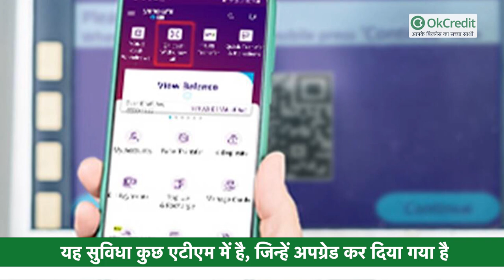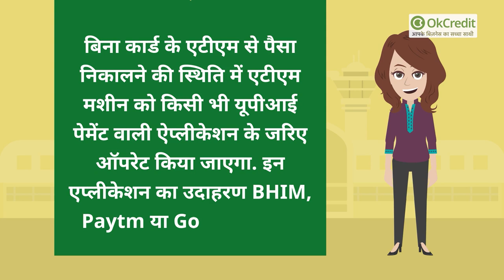सिर्फ फोन से ही ATM से निकाल सकेंगे कैश! जानिए- पैसे निकालने का पूरा प्रोसेस | OkCredit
अब आप अपने फोन के जरिए एटीएम से पैसे निकाल सकेंगे. ऐसे में अगर कभी आपका कार्ड घर पर रह जाता है तो आप एटीएम से फोन के जरिए भी पैसे निकाल सकते हैं, इसके लिए आपको कार्ड की आवश्यकता नहीं है | दरअसल, एटीएम से पैसे आप यूपीआई ऐप्स के जरिए निकाल पाएंगे. तो आइए जानते हैं कि बिना कार्ड एटीएम से पैसे कैसे निकलेंगे और आपको एटीएम में जाने के बाद क्या करना होगा ताकि पैसे निकल जाए |

कैसे निकलेंगे पैसे ?

पहले तो आपको बता दें कि यह सुविधा कुछ एटीएम में है, जिन्हें अपग्रेड कर दिया गया है. वहीं, पैसे निकलवाने के लिए आपको सबसे पहले एटीएम में जाना होगा और उसके बाद आपको यूपीआई ऐप्लीकेशन के जरिए एटीएम के क्यूआर कोड को स्कैन करना होगा और उसके बाद फोन से ही आपको एटीएम में कमांड देनी होगी और इससे आपके चुने हुए अकाउंट से पैसे कट जाएंगे और एटीएम में कैश मिल जाएगा |